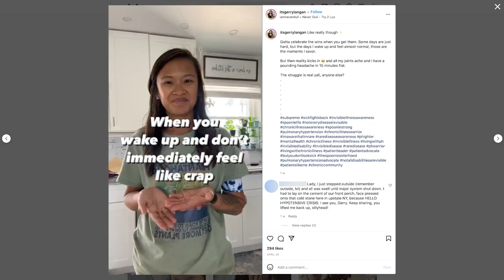I Literally Wear My Heart On My Sleeve | BORN DIFFERENT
GERRY wears her heart on her sleeve: literally. The 32-year-old was diagnosed with a rare condition called Idiopathic Pulmonary Arterial Hypertension (IPAH) and Congestive Heart Failure in 2018 and was told she needed to start treatment immediately. The mum-of-two now wears a subcutaneous pump which administers medication 24/7 through a site and this keeps her alive. Gerry began sharing her story on social media so she could be the person to other people that she was looking for when she first got diagnosed. As well as raising awareness, she does a lot of important patient advocacy work online. Living with a chronic illness has been a roller coaster for Gerry and her family and they hope the future holds a cure. She said: “We've seen a lot of miracles that have happened in my body. I've survived. My joke is I am a cat with nine lives, and I think I'm probably on my sixth life at this point.”

Thank you to C G Roach Photography for providing photography for this project.

Videographer: Marcus Cooper
Producers: Emika Berry, Kim Nguyen
Editor: Ian Phillips